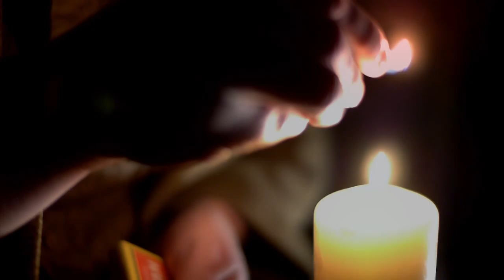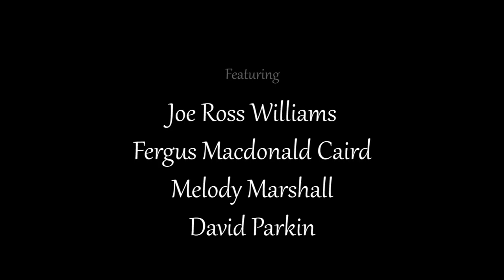Grace and the Magic Roots - She Runs